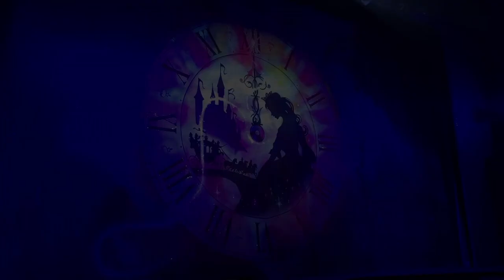'It Wouldn't Be A Christmas Without Panto' Song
In 2019, Mark Read from Boyband A1, comedian Katie Pritchard and me, children's television presenter Naomi Wilkinson, got together and wrote a Christmas song while we were working together in pantomime. If you enjoy our song and have any pennies to spare, we would be really grateful if you would consider making a donation to Great Ormond Street Hospital to support the wonderful work that they do...